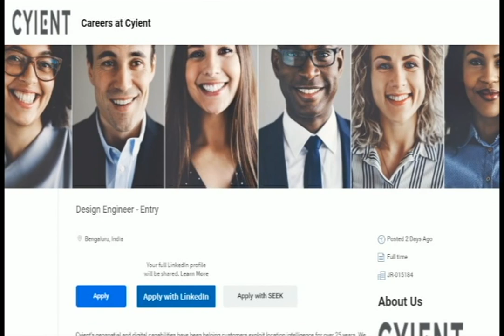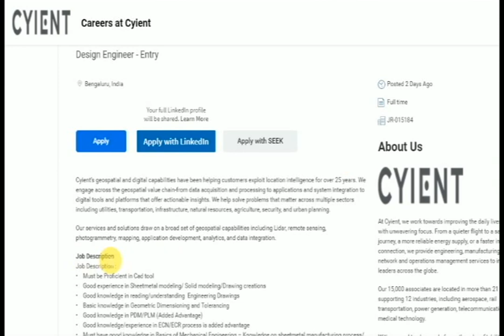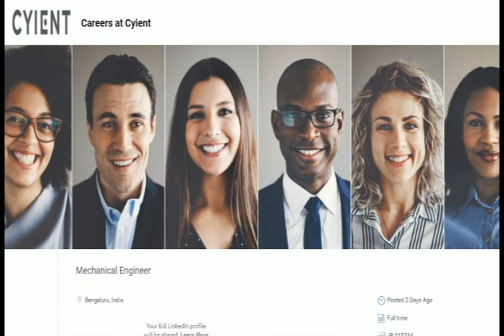MECHANICAL DESIGN ENGINEER INTERVIEW - B.E/B.TECH - MECHANICAL - FRESHER - BANGALORE